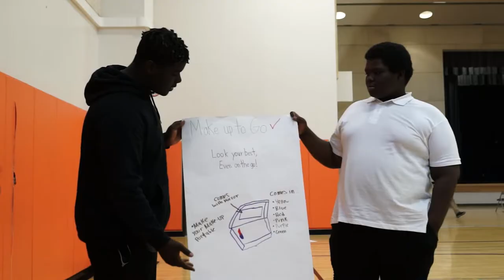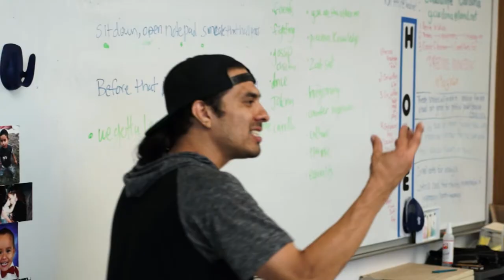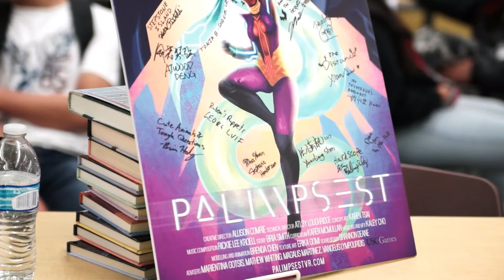All About Hawkins High School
Check out this video to learn more about our school. Go Hawks!